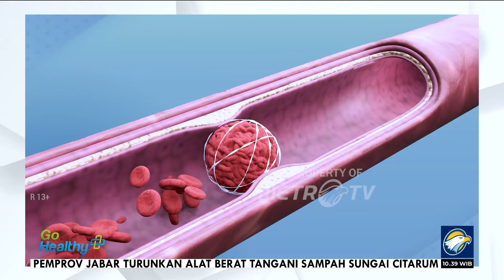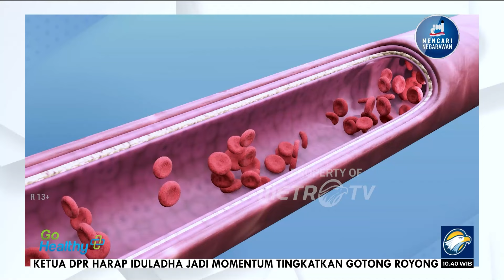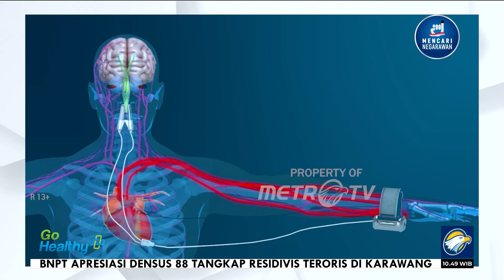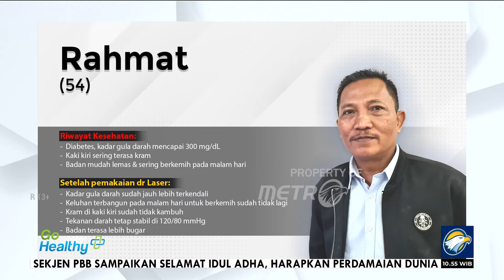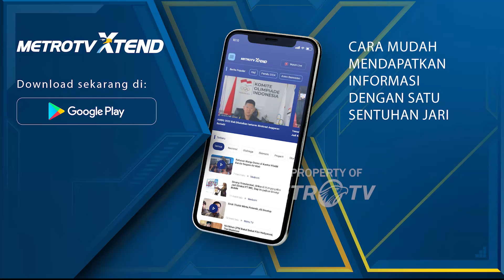Go Healthy - Kendalikan Gula Darah Demi Hindari Komplikasi Diabetes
MetroTV, Rahmat (54) bersyukur bisa lebih sehat usai bertahun-tahun mengidap diabetes. Rahmat bercerita, kondisi gula darah tinggi sudah dirasakan sejak ia masih berusia 45 Tahun.